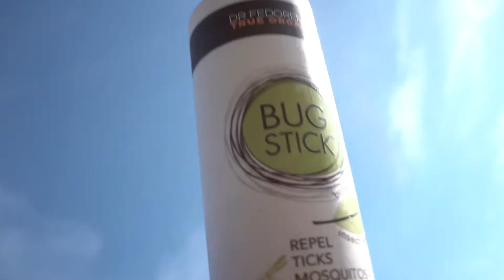DrFedorenko Organic Personal Care Line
Introducing DrFedorenko True Organic new and extended line of personal care products. Certified organic, effective, safe for you and your kids. Packaged in bio degradable packaging. Good for your skin. Kind to our planet.